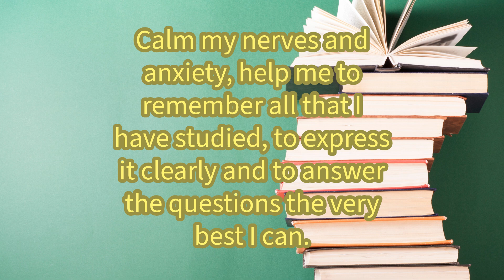Prayer Before an Examination Music Only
📚 Feeling nervous before an exam? Join us in this powerful prayer session designed to calm your mind, boost confidence, and invite success into your academic journey. Whether facing finals, SATs, or any test, this prayer offers profound support and guidance. Watch now to harness the power of faith and overcome exam anxiety 😬. Don't let stress hold you back—embrace the assurance of divine assistance! 🙏

Prayer before exam
Boost confidence
Success
Academic journey
Prayer for success
Exam anxiety
Divine assistance
Mind focus
Confidence boost
Student life
Ace your exam
Study motivation
Positive mindset
Faith
Inner strength
Pre-exam ritual
Overcome fear
Test preparation
Motivation
Achievement
Spirituality
Positive energy
Study tips
Calm mind
Success mantra
Believe
Stress relief
Mindfulness
Stay focused
Academic success